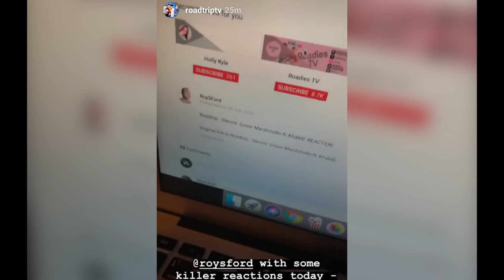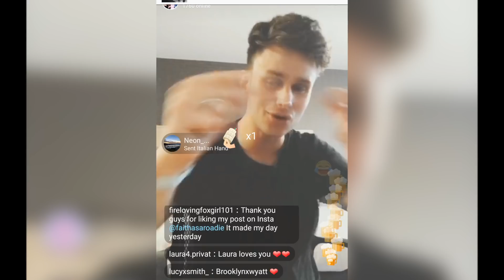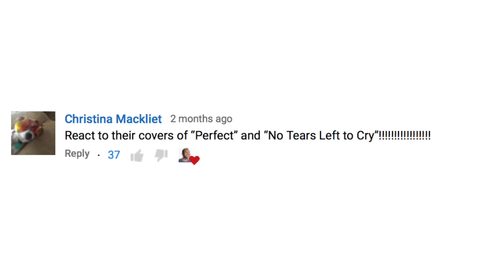REACTION: Roadtrip TV - No Tears Left to Cry [cover Ariana Grande]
Roadtrip TV - No Tears Left to Cry (cover Ariana Grande) REACTION

This is the 50th reaction to Roadtrip!  Thank you all so much for being liking and commenting on the videos since the very first (in June)

Theme Music By:
Ace - Your Last Dream [ Creative Commons, Dance & EDM ]